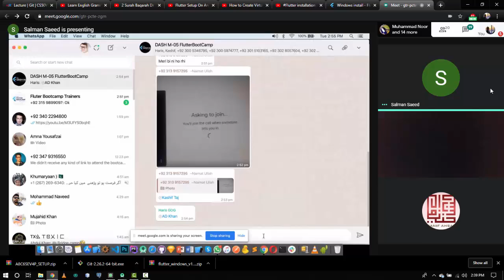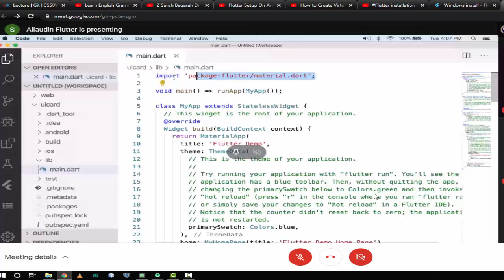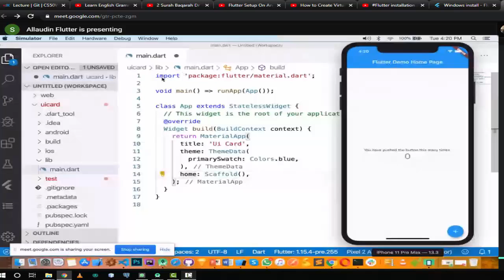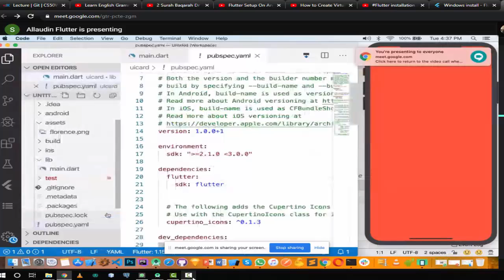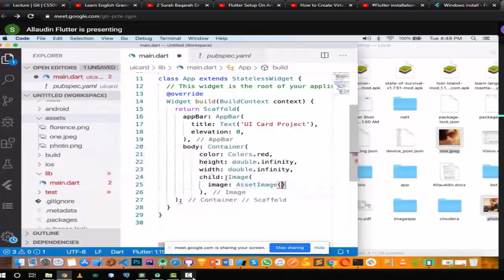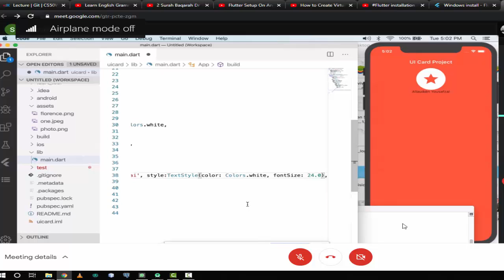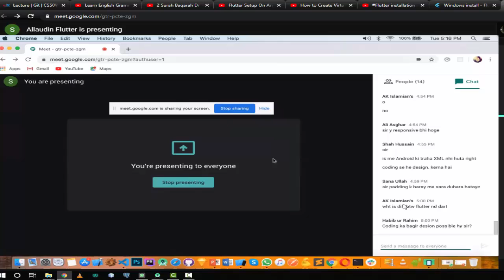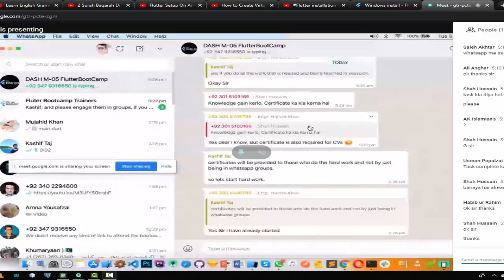Flutter for Beginners 1 hour without Adds.